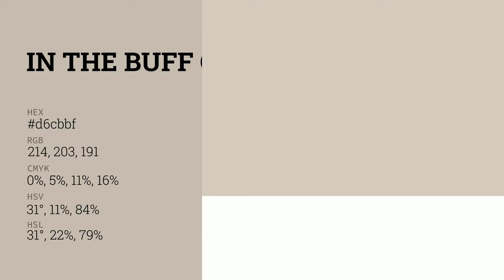In the Buff color d6cbbf hex color - Yellow color - Cool color d6cbbf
What color is In the Buff ? d6cbbf hex color - Yellow color - Cool color d6cbbf

Hex d6cbbf Color Code is also known as In the Buff color.

Hex d6cbbf Color code in RGB color code model is created after adding 83.92% red color, 79.61% green color and 74.90% blue color.
Hex d6cbbf Color code in CMYK color (process color) code model is generated after subtraction of 0% cyan, 5% magenta, 10% yellow and 16% black.